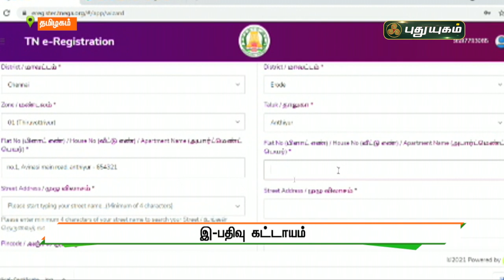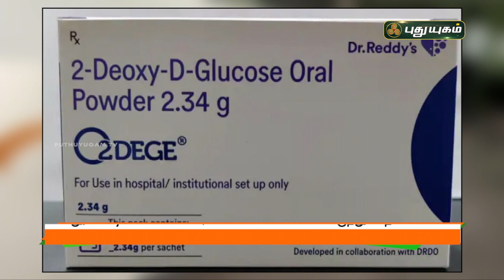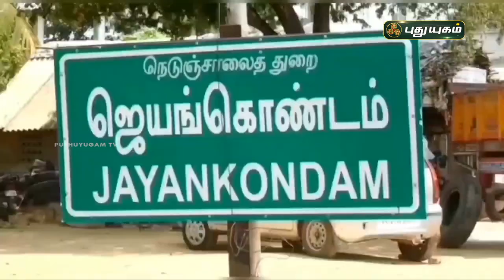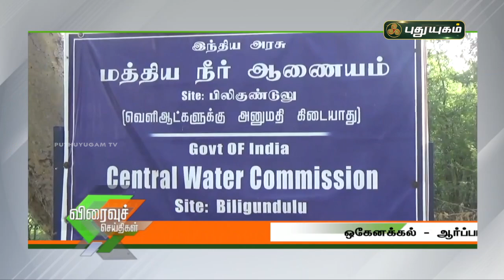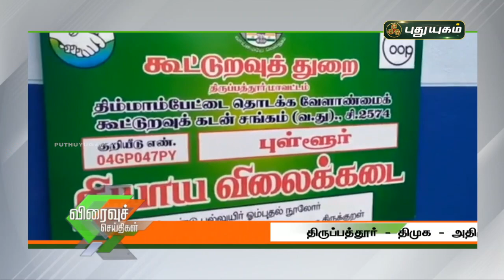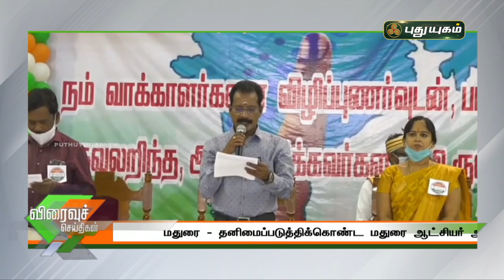புதுயுகம் விரைவுச் செய்திகள் | 10 AM Speed News | 17/05/2021